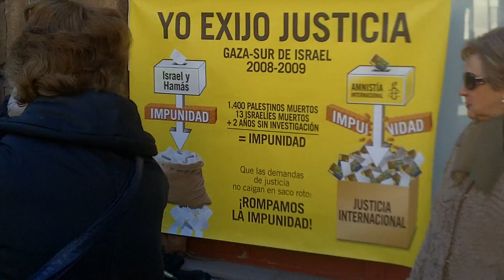"Flashmob" Justicia Internacional Gaza y Sur de Israel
"Flashmob" de AI-Asturias para pedir justicia internacional para las víctimas de la "Operación Plomo Fundido"